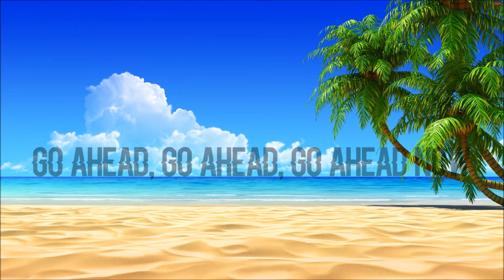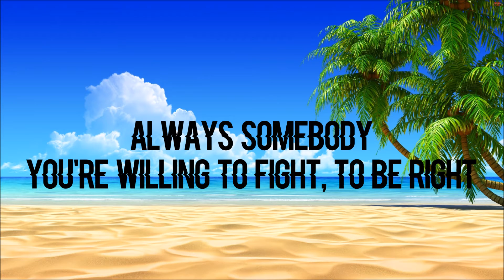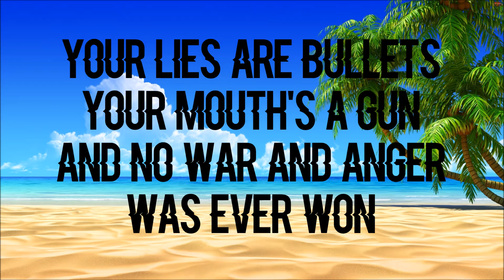Kill Em With Kindness - Selena Gomez (Lyrics)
Here's another video I posted for this month! I got nothing much to say so I hope you enjoy this one! :D Bye! I love you all! -xoxo

I do not own/claim the audio of this song.